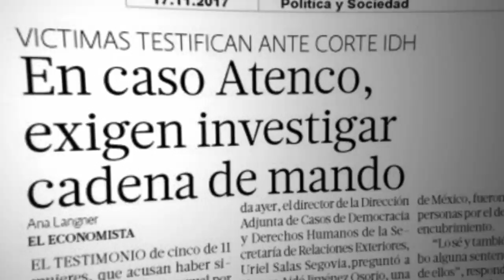El gobierno de EPN deja una crisis de derechos humanos en México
Visita centroprodh.org.mx para conocer más información de cada caso.